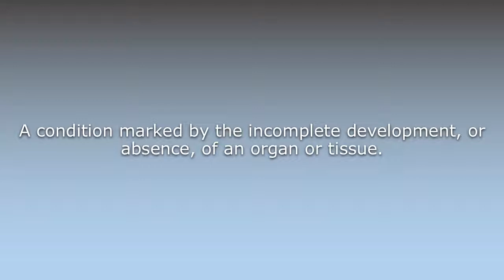What does Aplasia mean?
What does Aplasia mean in English? Learn the meaning of the word Aplasia! How to Pronounce Aplasia. Expand your vocabulary, learn words.